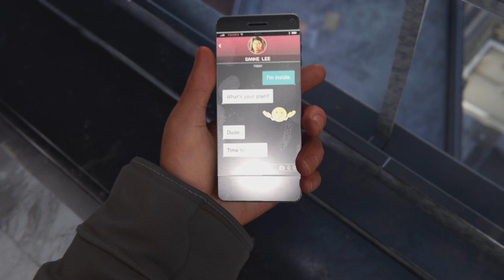Spider-Man Miles Morales - Mission 11: Miles wants to know about Phin (PS5™ Gameplay)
[Mission 11: Underground Undercover ]

✰ OTHER CHANNELS ✰